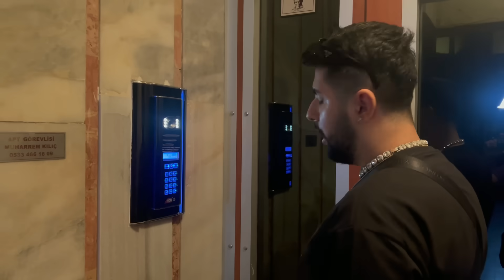KİM BU ERA7CAPONE? 🩸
Türkçe Rap röportaj serimize kaldığımız yerden devam ediyorum. Bugün ki konuğum Era7capone oldu. Tadımlık soru cevap videosu yaptık. Eğlenceli, komik ve manyak bir video olduğunu düşünüyorum.

Bu kanalı açtım çünkü merak ettiğim konular hakkında video çeken 1 insan yoktu. Youtube Türkiye'de Rap adına büyük bir boşluk vardı. Tamamlamak adına yabancı bir kardeşiniz olarak piyasaya girdim. Rap bilgisi konusunda hiçbir iddiam yoktur. Sadece bu Rap Dünyasının samimi tarafını sizlere aktarıyorum. Bu kanalda Rap adına Her Şey bulunuyor. Eğlenceli ve Komik Röportajlar, Vloglar, Magazin, Şarkılara Tepki / Reaction videoları ve daha sayamacağınız birçok konsept !!